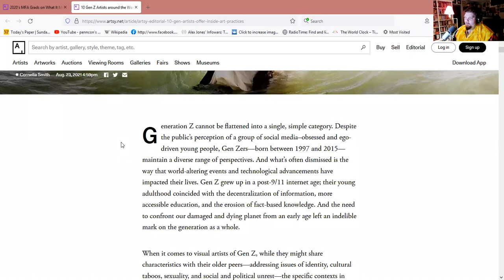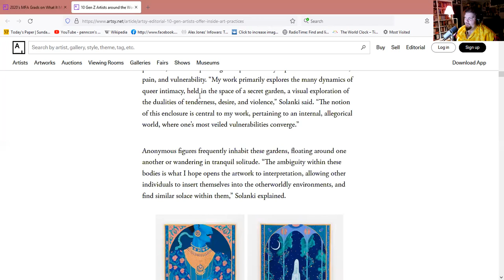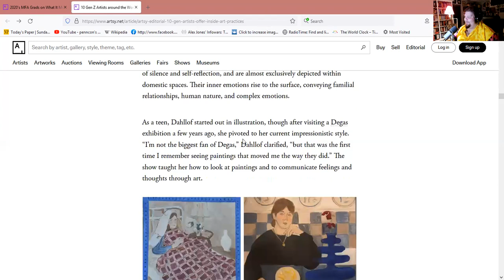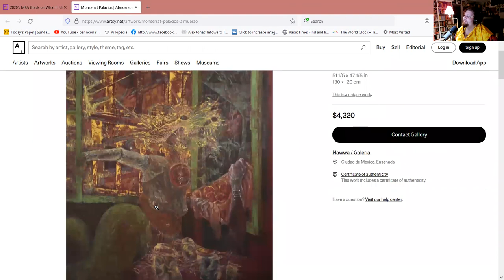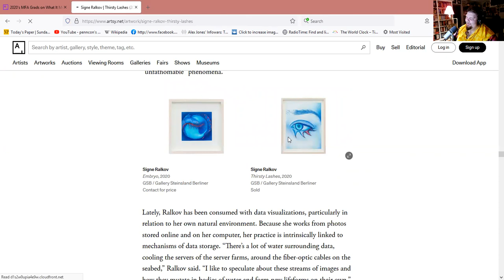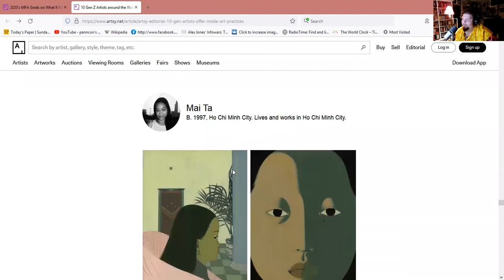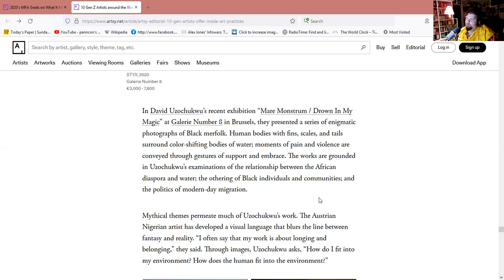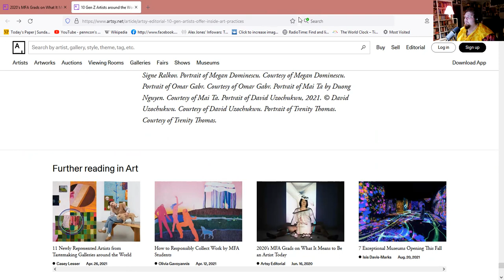Reviewing the latest Zoomer Artists (part 1/2).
A critical review of some of the latest zoomers being promoted by the contemporary art world in the publication Artsy. This will be the first part, the second is on millennial MFA art grads.

i will be uploading my first substack this week!